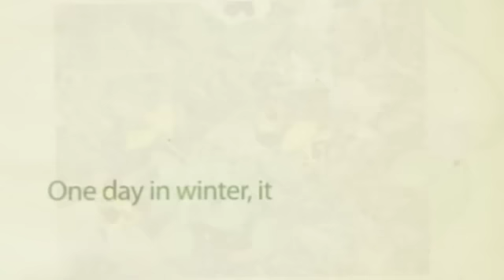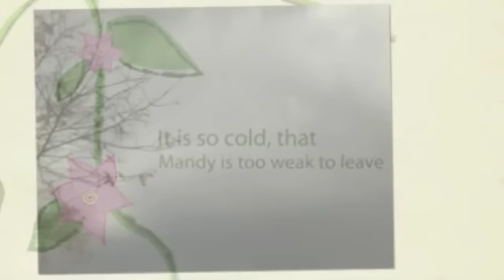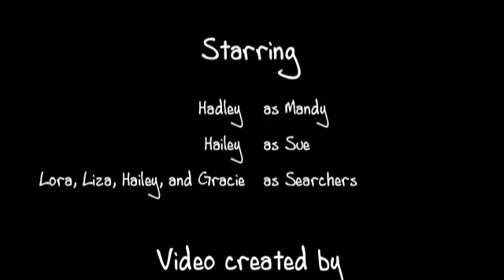Mandy Book Trailer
This is a student-created book trailer for the novel "Mandy" by Julie Edwards (Julie Andrews).